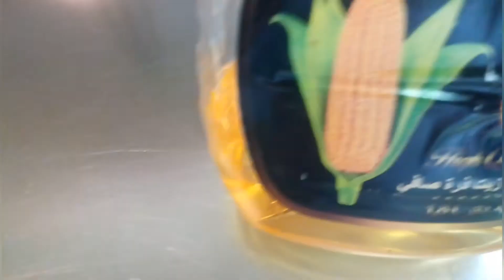Quail Fry / രുചികരമായി കാട എങ്ങനെ ഫ്രൈ ചെയാം